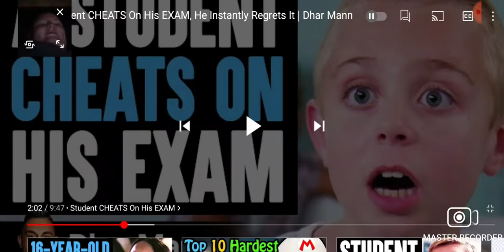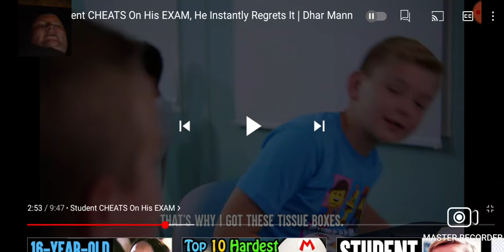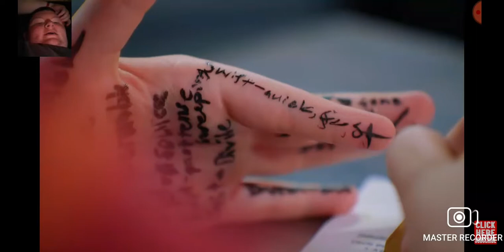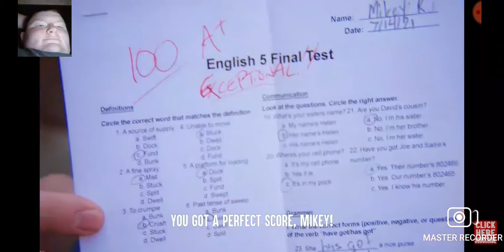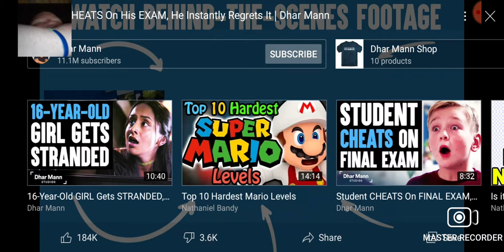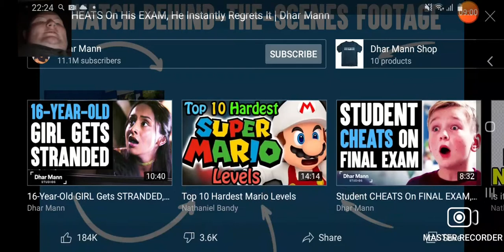HEY..KIDS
Love the tricks in this 1.